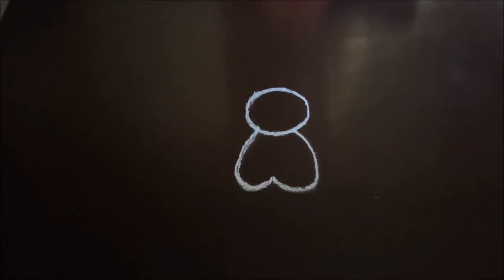Simple Ugadi Muggulu | Freehand Flower Rangoli | Ugadi Muggulu 2019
Simple Ugadi Muggulu / Freehand Rangoli (Ugadi Muggulu 2019 / Easy Rangoli Designs/Small Daily Kolam /Ugadi Festival Rangoli Designs/Ugadi Special Rangoli Designs  )In this video, we have shown step by procedure to draw simple flower Kolam with colours which will be very easy to draw on Ugadi and beautiful.

रंगोली - రంగోలి - ரங்கோலி - ರಂಗೋಲಿ